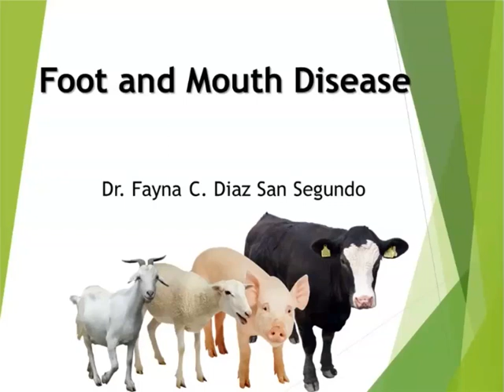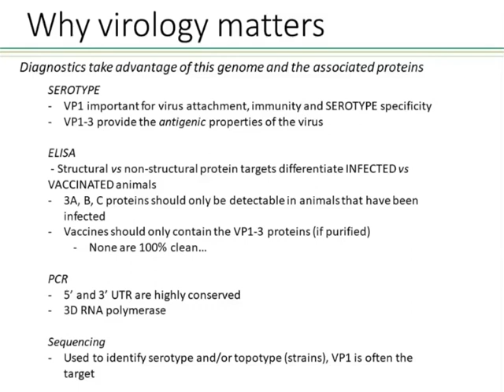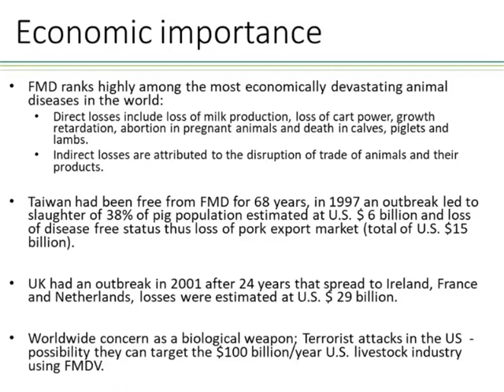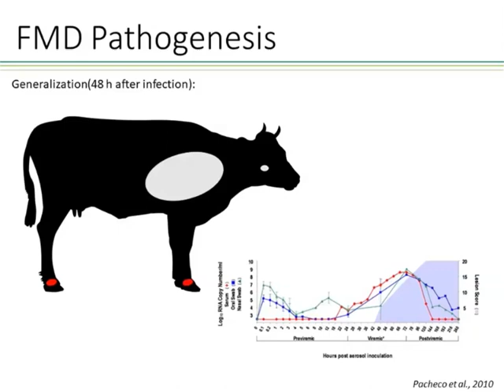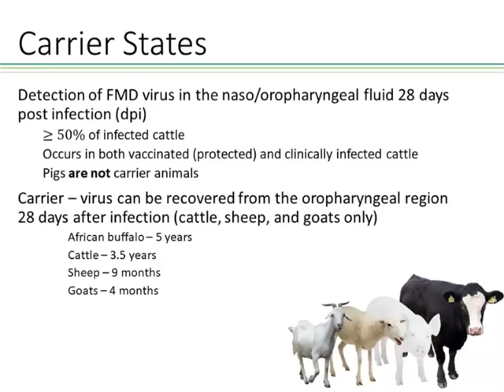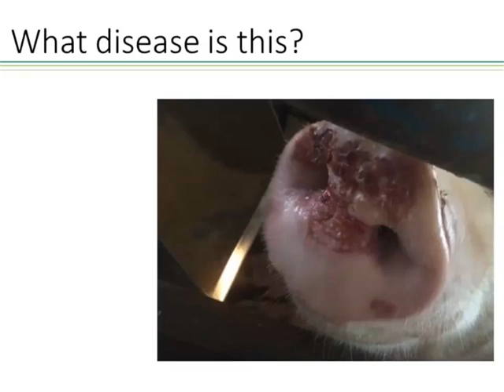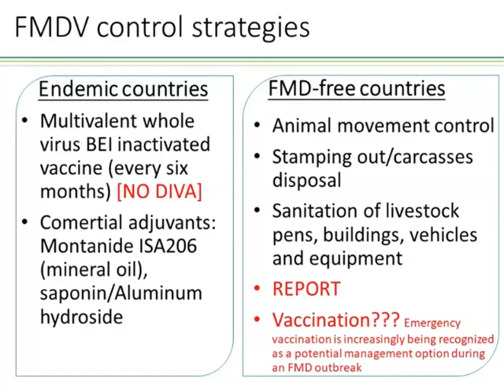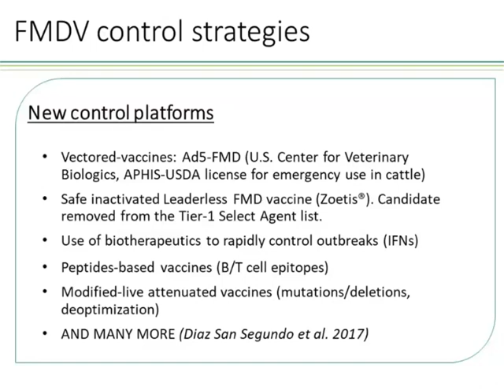Overview of Foot and Mouth Disease Webinar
Overview of Foot and Mouth Disease Webinar (November 19, 2020)

Foot and mouth disease (FMD) is one of the most contagious transboundary animal diseases (TADs). Although the U.S. is free of the disease, FMD is still widespread throughout the world. It still occurs in large parts of Africa, the Middle East and Asia and the countries that are free of FMD today remain under constant threat of an incursion because this disease can severely affect the indeed disrupt regional and international trade in animals and animal products. In fact, it is notorious for the enormous financial damage that this fast-moving infection can cause in FMD-free countries hit by an outbreak. Being able to recognize the disease at the very beginning and having in place epidemio-surveillance capacities is essential to rapidly stand up control strategies in case of an outbreak. This webinar included detail description of the disease clinical presentation in different affected species, virus characteristics, global situation, differential diagnosis, and control strategies.